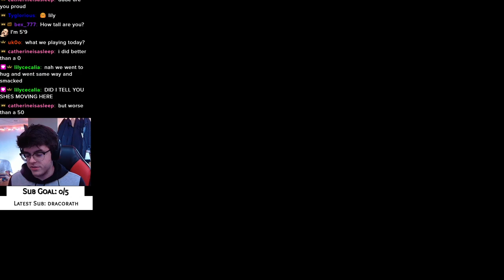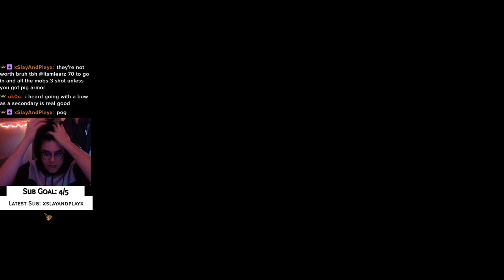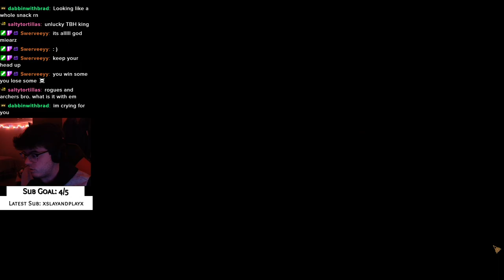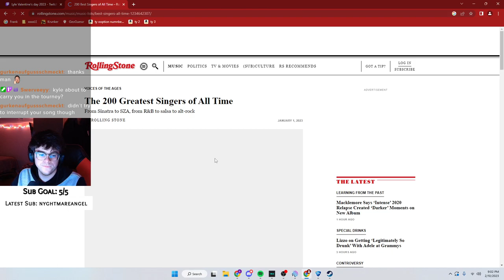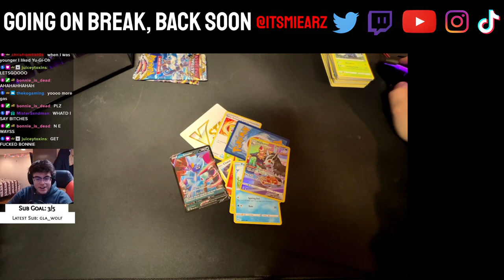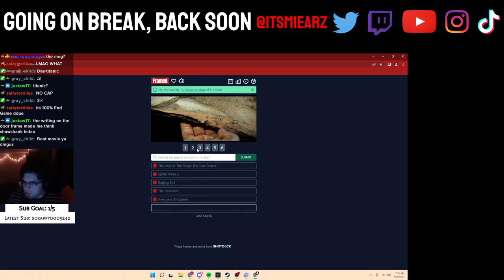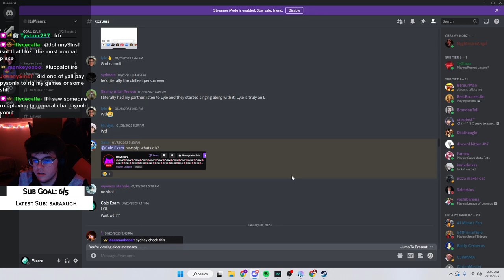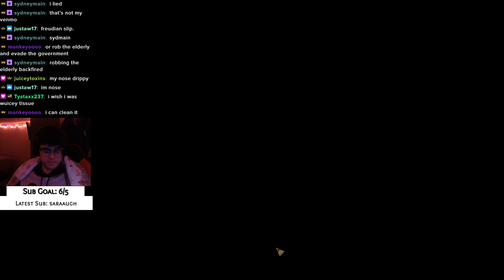🍀LUCKY FRIDAY BABY🍀LATE NIGHT STREAM?🍀LUCKY FRIDAY BABY🍀LATE NIGHT S (Part 0/3)